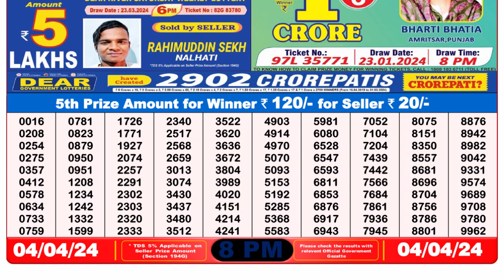🔴Dear Lottery Sambad Live 8pm today 04.04.24 Nagaland State Lottery Result